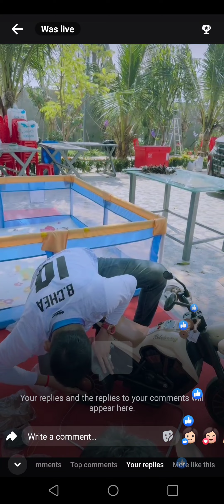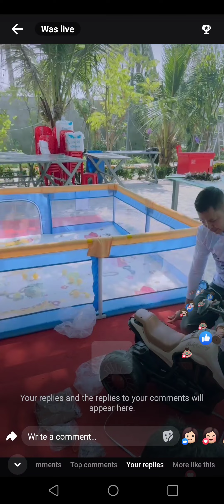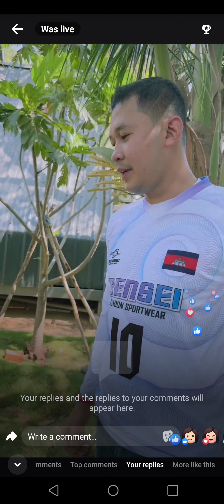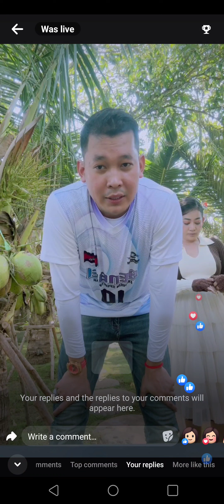មួយគូរ នេះស្វីត លើសដើម♥️